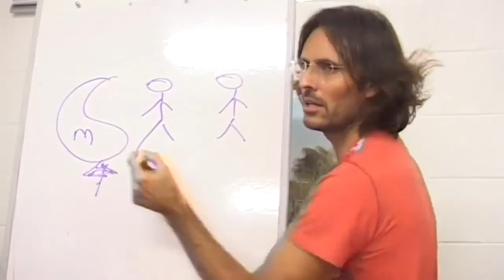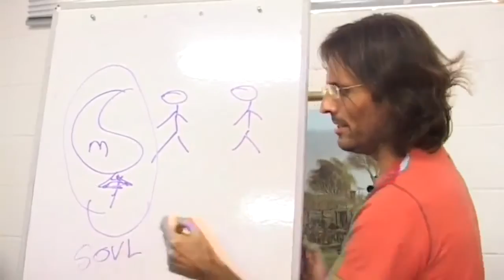How a Medium's Condition Determines Spirit Attractions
Jesus discusses how a medium's soul condition governs the sort of spirits that are attracted to them.

dtstart:001338:
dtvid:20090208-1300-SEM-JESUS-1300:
dtmd5:90ef47aae4dccbbd324897dff64f9e3b: